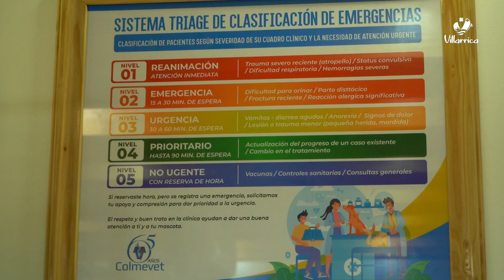Video Tenencia Responsable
Tenencia  Responsable  Villarrica